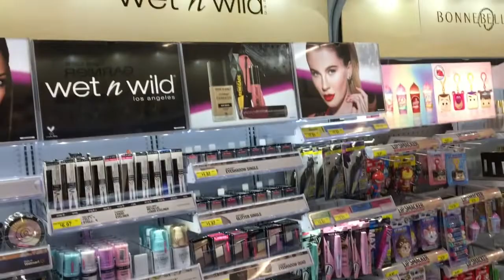Vlog 19#Too much walk Canada vlog Neha Sharma